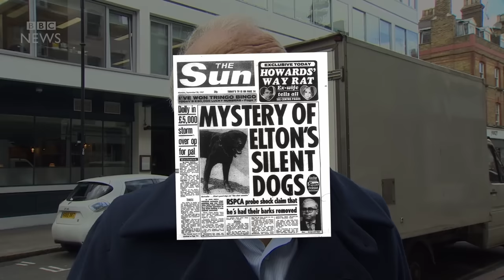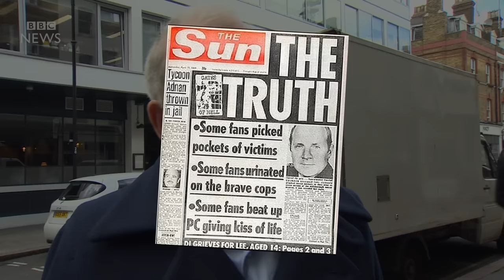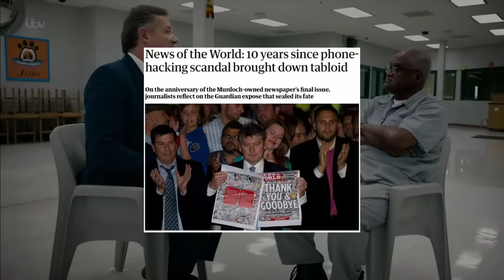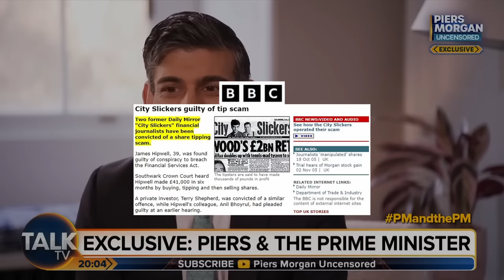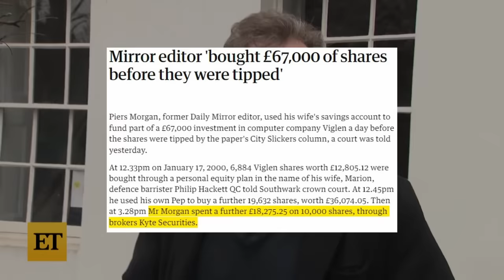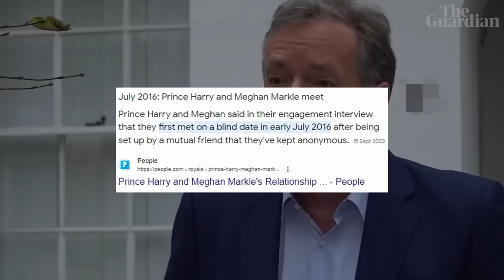Piers Morgan: Half Man, Half Tabloid, Complete Idiot